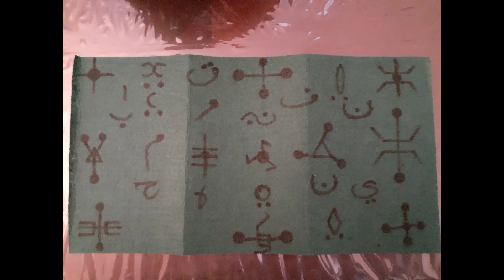Magickal Forces & Magickal Energies